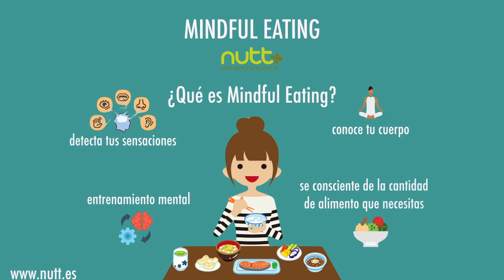Mindful eating alta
Mindful Eating o lo que es lo mismo, comer con atención plena, es una experiencia que involucra tanto el cuerpo como la mente, para poder seleccionar y posteriormente comer los alimentos.

En los últimos años, se están produciendo muchos cambios en los hábitos alimentarios de nuestra sociedad, por un lado, el estrés y las prisas provocan que esté perdiendo importancia el tiempo dedicado a la preparación de las comidas, llevando a comer rápido y de manera inconsciente.